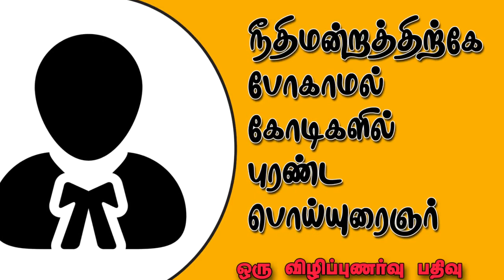நீதிமன்றத்திற்கே போகாமல் கோடிகளில் புரண்ட பொய்யுரைஞர். BEWARE OF DUPLICATE LAWYERS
Duplicate_Lawyers_Advocates Beware_of_Duplicate_Lawyers Lawyers_Line நீதிமன்றத்திற்கே போகாமல் கோடிகளில் புரண்ட பொய்யுரைஞர். BEWARE OF DUPLICATE LAWYERS

Advocate : Madras High Court

State President : FFLAAC (Federation for free legal aid and anti corruption)